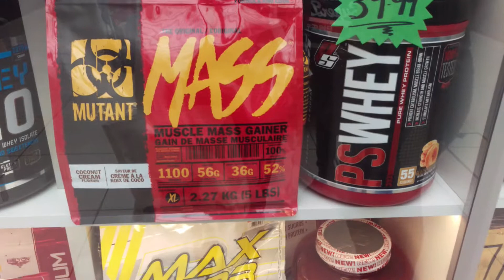The Mass energy powder is for Lisa Rogan and James Taylor they are picked to play the 27 game